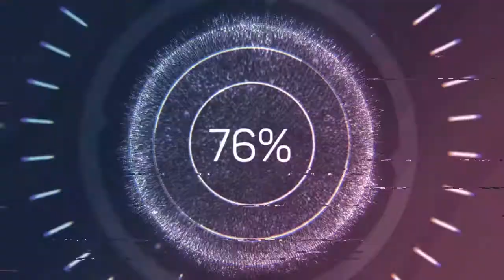Unity 3D/ longitudinal wave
Поздовжня хвиля.